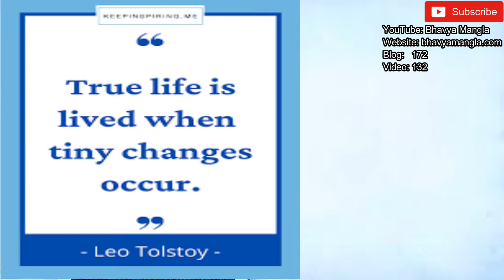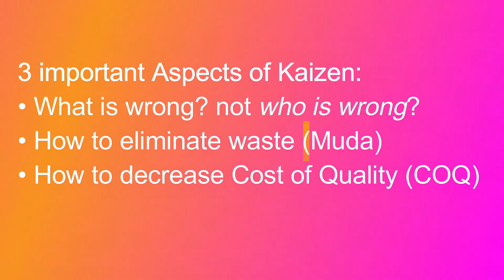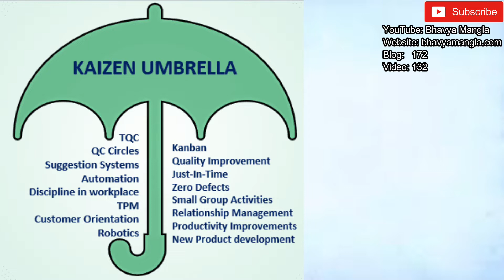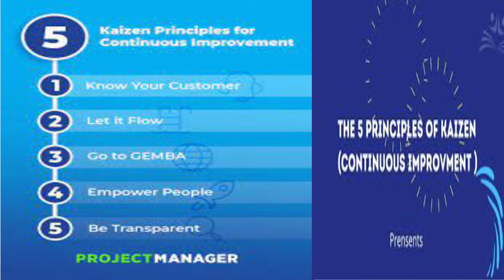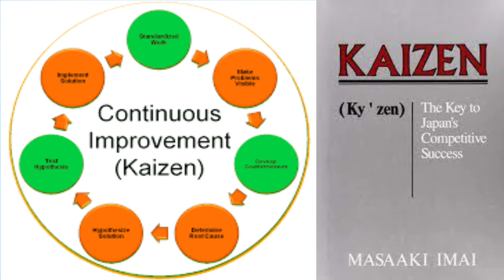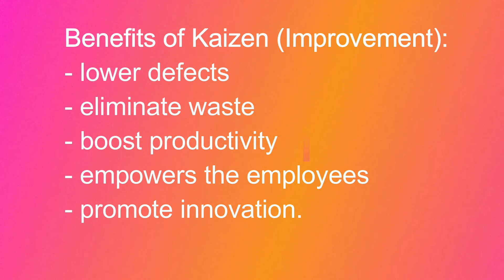Kaizen (Improvement) | ISO 9001 / IATF 16949 | Bhavya Mangla | English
Kaizen has its origins in post-World War II Japanese quality circles. These circles or groups of workers focused on preventing defects at Toyota. They were developed partly in response to American management and productivity consultants who visited the country, especially W. Edwards Deming, who argued that quality control should be put more directly in the hands of line workers. Kaizen was brought to the West and popularized by Masaaki Imai via his book Kaizen: The Key to Japan's Competitive Success in 1986.
Kaizen is an approach to creating continuous improvement based on the idea that small, ongoing positive changes can reap significant improvements.
As per a new definition of Kaizen by Masaki Imai, it is Everyday Improvement, Everybody Improvement and Everywhere Improvement.
Kaizen is a concept for gradual improvement in any part of the organization. Kaizen is an umbrella that encompasses all the initiatives in the organization like Quality Circle, TPM, Kanban etc.
Kaizen promotes small improvements, not big improvements to make rapid change. This mindset helps enterprises achieve their goals through gradual improvements from solving small problems to creating bigger improvements. Meanwhile, it is a long-term process of human development; and it is a continuous process to enhance human abilities